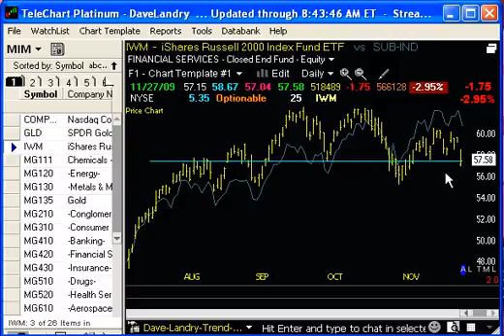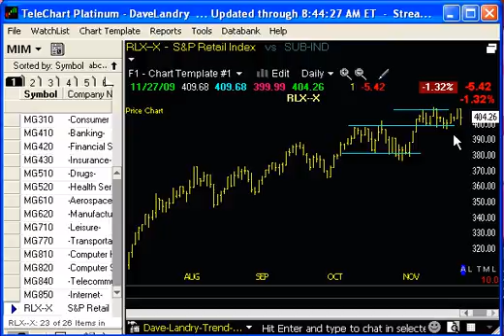Dave Landry's Market in a Minute